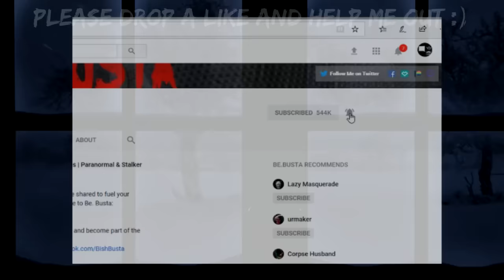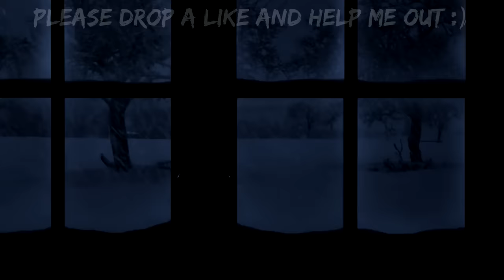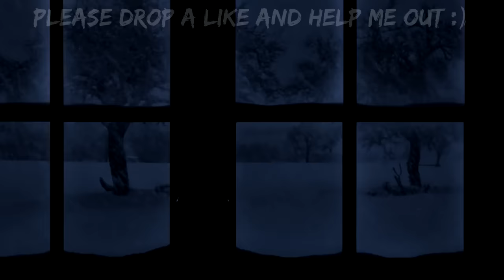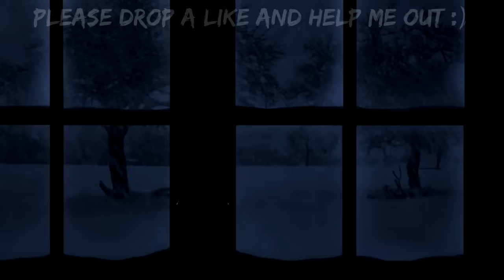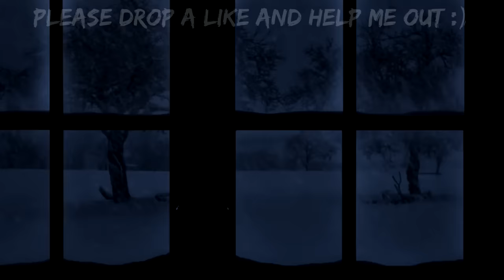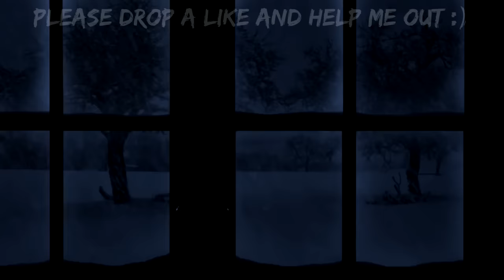Scary Stories | There Was Something Evil In That Church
Membership: Just click "join" below any of my videos and follow the prompts. Thank you for your support!

Be.